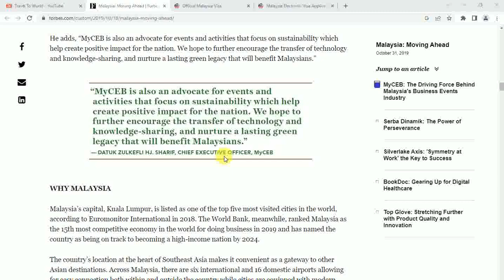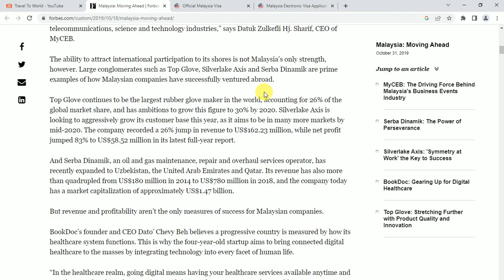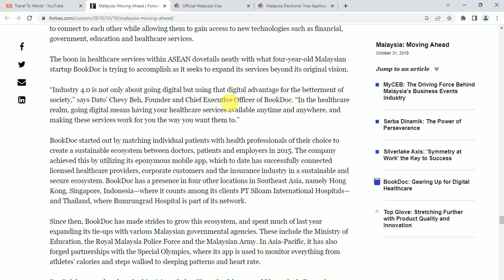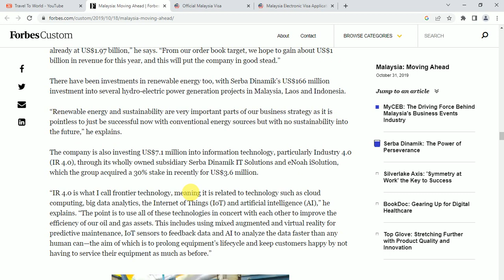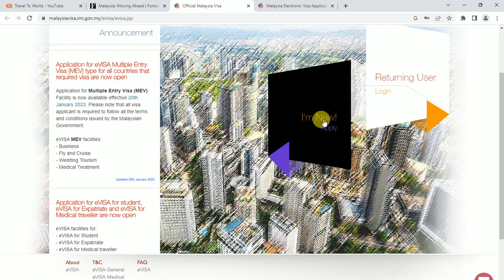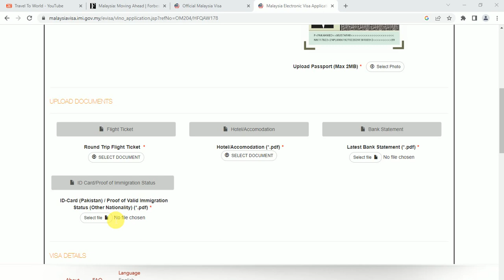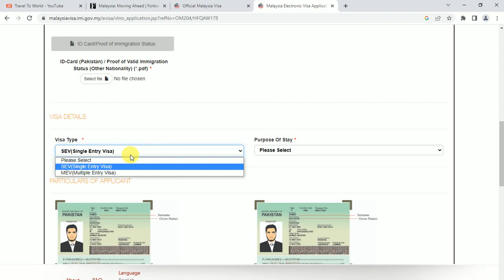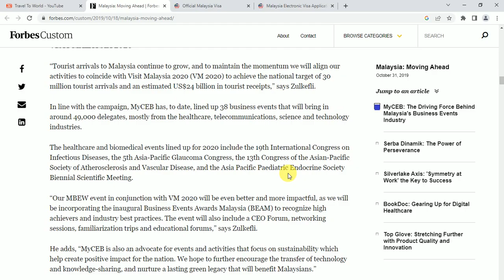Malaysia Start E Visa With Multiple Entry 2023.| Malaysia Open E Visit Visa Multiple Entry,